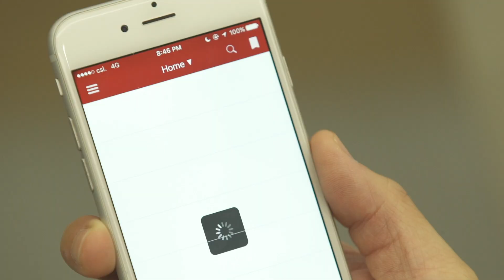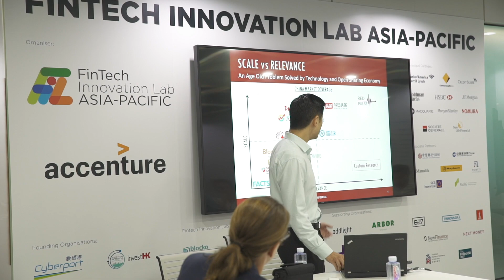Red Pulse - a FinTech Innovation Lab Asia-Pacific 2017 Finalist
An introduction to one of the ten startups selected to participate in the FinTech Innovation Lab Asia-Pacific in 2017.

Red Pulse is a Hong Kong-based market intelligence platform covering China's economy and capital markets. The firm employs machine learning and natural language processing to automate and scale basic data collection, while incorporating cryptocurrency to create an open and transparent sharing economy for research. Ultimately, Red Pulse aims to solve the problem that we all face today: information overload.

As a finalist to the FinTech Innovation Lab Asia-Pacific, Red Pulse will receive senior-level mentoring with Accenture and 18 participating financial institutions for three months to redefine their value proposition and reshape their business.